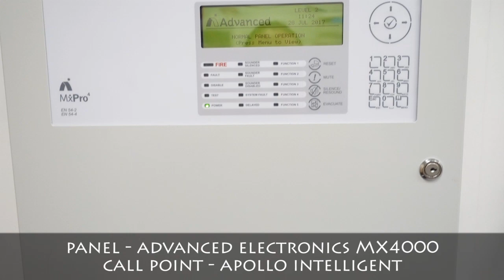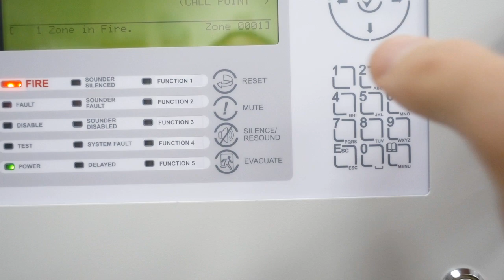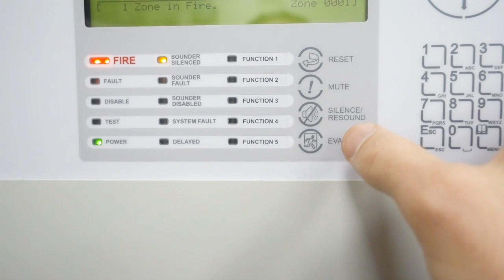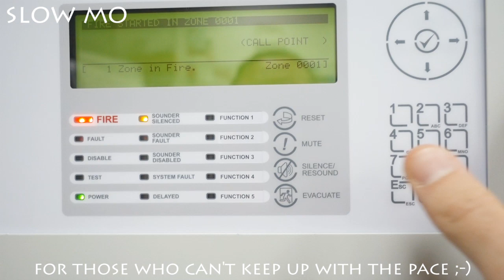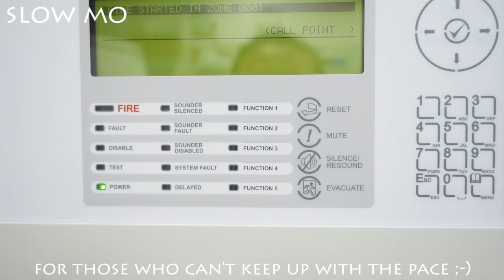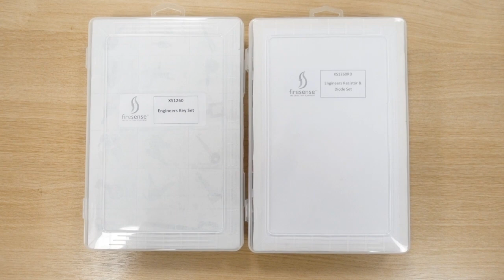TESTING ADVANCED ELECTRONICS MX4 PANEL | APOLLO MCP | FIRE ALARM DEMO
In this video I show a demo on testing an Apollo Intelligent XP95/Discovery manual call point (new style MCP 2017) on an Advanced Electronics MX4000 / MXPRO 4 panel.

It is nice a simple but firstly you need the correct test key, user access code or key and read the manufacturers instructions.

Step 1: Press the manual call point and the inside part will flip and tilt
Step 2: Insert the key in the front and turn so the inside part flips back to normal
Step 3: Make sure the access level code or key is activated
Step 4: Press Silence/Resound
Step 5: Press Reset

For more videos in this fire alarm panel manual call point demo play list series please

FEATURES
Apollo Fire - SA5900-908 intelligent manual call point red

I produce videos for brands, companies and individuals within the electrical / fire / construction industry.

I am willing to collaborate with brands / companies which includes paid work for:

Product Reviews
Videos / Vlogs
Guest Posts / Articles for other websites
Brand Rep / Ambassador
Advertising

MUSIC